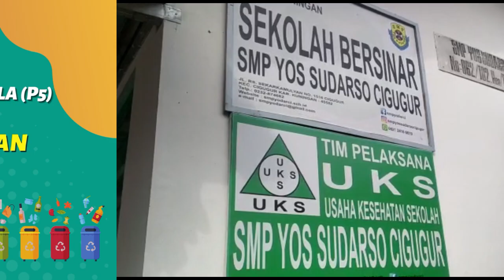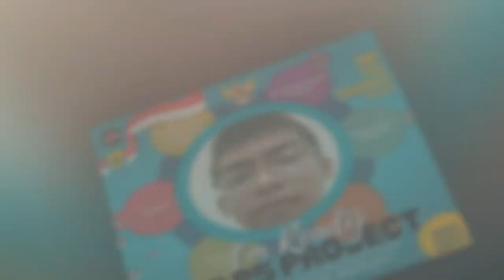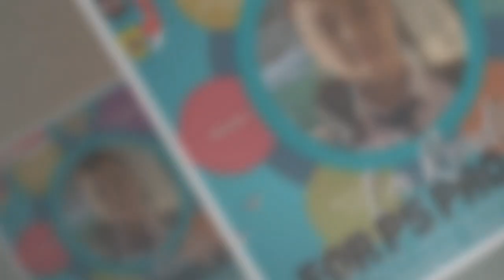LAUNCHING PROYEK P5 GAYA HIDUP BERKELANJUTAN SMP YOS SUDARSO CIGUGUR